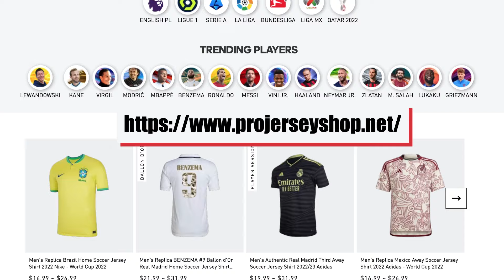Spain's Road to the 2022 World Cup: Spain Away Soccer Jersey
Looking to buy the new Spain away soccer jersey? Look no further! In this video, I'll show you where to find the best deal on the internet.